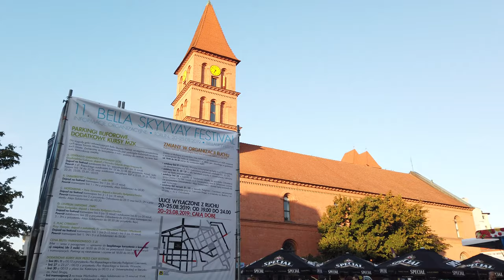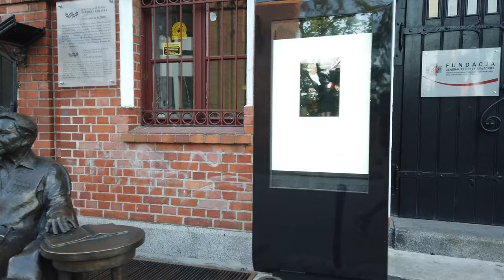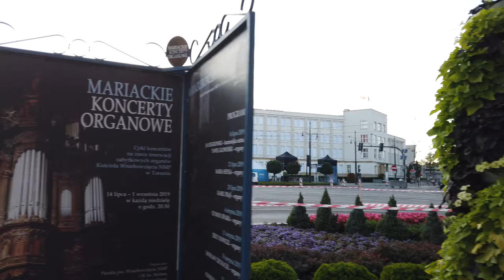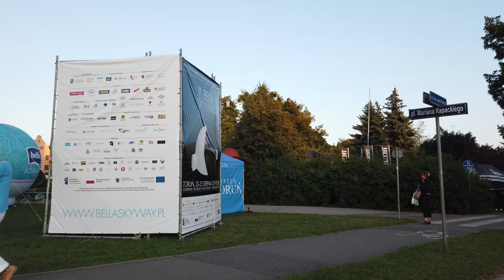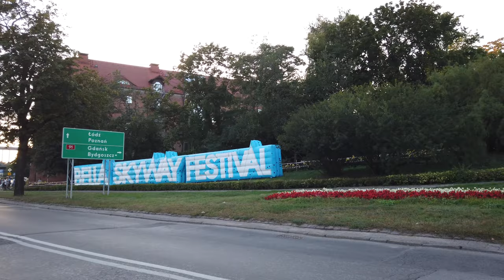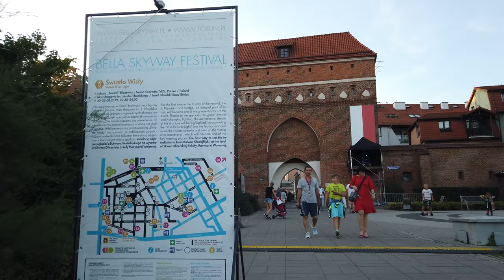Walking Tour of TORUŃ 4K 🇵🇱 (60fps UHD)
Walking Tour of TORUŃ, in Poland. Is a historical city located north-central of the country. Torun is known for its old town and being the birthplace of the famous astronomer Nicolaus Copernicus.

The old town (Stare Miasto) of Toruń is also an UNESCO heritage.

★ Tour:

We start our tour at the Toruń Dragon, a small statue and get to explore the many streets of Torun. The city is preparing for the Bela Skyway Festival for light installations at night.